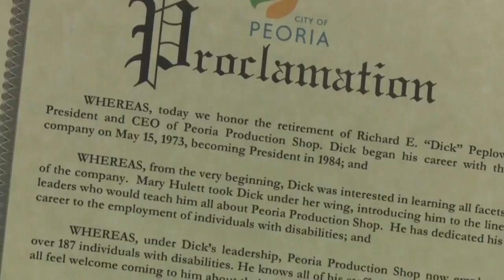KP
upLynk Clip